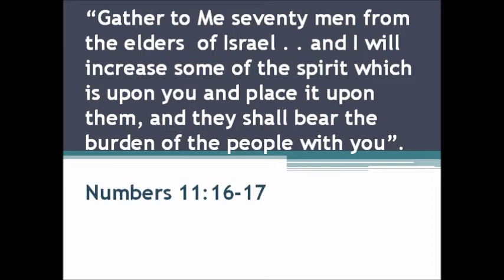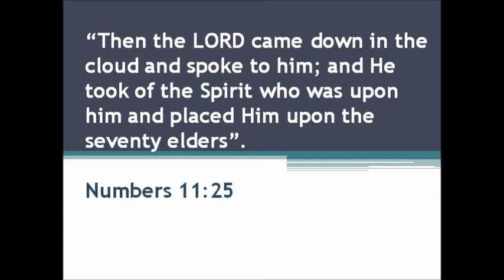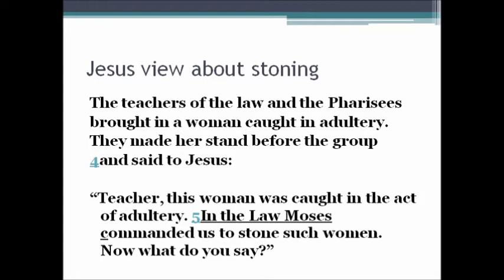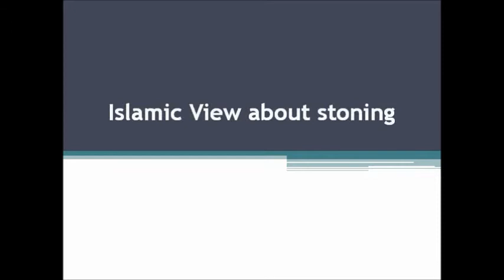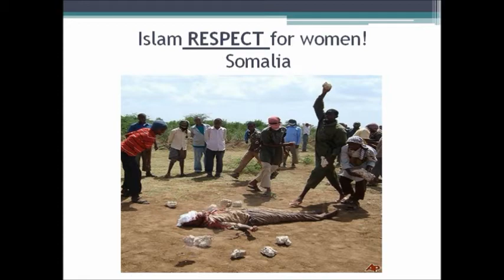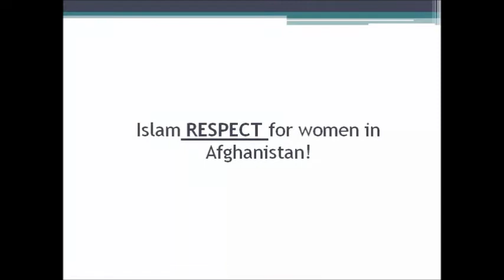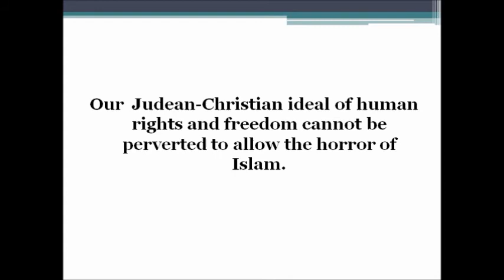Stonning in Judaism, Christian & Muslim religions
Islamic law (Sharia) requires that adulterers be put to death, since it was the example set by Muhammad.  In practice, the women are executed far more often, since they are presumed to bear the burden of sexual responsibility (in Islam's male-dominated society) and are, perhaps, more likely to confess their discretion.  Rape victims are sometimes convicted if they speak out.  Reporting a rape means a confession of adultery under Sharia law if four male witnesses cannot be found to confirm the victim's claim.

Unable to get around the fact that stoning adulterers is very much a part of Islam, apologists typically travel the familiar path of claiming that Christianity is no different.  In this case, they could hardly be more wrong.  Not only is the Old Testament rule of stoning anyone explicitly done away with by the example of Jesus (see John 8:1-11, "Let he who is without sin cast the first stone") but the episode itself is proof that Christianity is not under the same law as Islam.

While the teachings and example of Jesus stand between Christians and Old Testament law, Muhammad skipped straight back to the harshest of rules (which even the Jews of his day were reluctant to enforce so literally, as Bukhari (6:60:79) makes clear).  As with so much else - from forgiveness to waging war - the contrasting personal example set by Jesus and Muhammad with regard to killing adulterers could hardly be more different.

Numerous examples of stoning adulterers under Islamic law persist, from the Islamist frontier of Somalia to the modern state of Iran.  In 2010, the Taliban planted a couple having unauthorized sex in the ground and brutally pelted them with stones (the man had to be finished off with three gunshots) only a few days after they flogged a pregnant woman 200 times and then shot her in the head.  In "condemning" the killings, the "moderate" president of Afghanistan would only say that they were wrong because they were not preceded by a trial.

Likewise, a leading theologian in Iran defended a recent stoning sentence simply by reminding his audience that "Democracy, freedom, and human rights have no place in Islam."